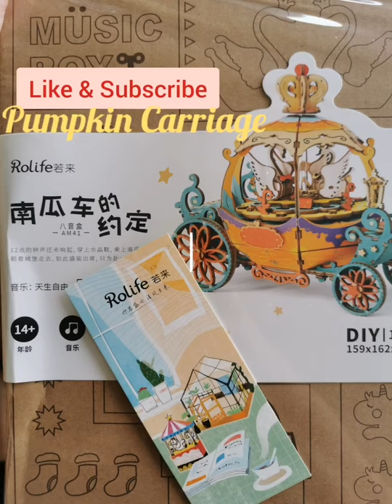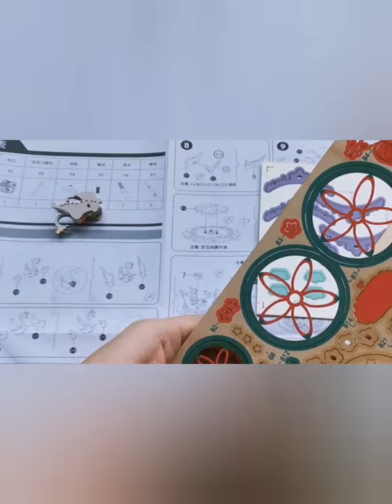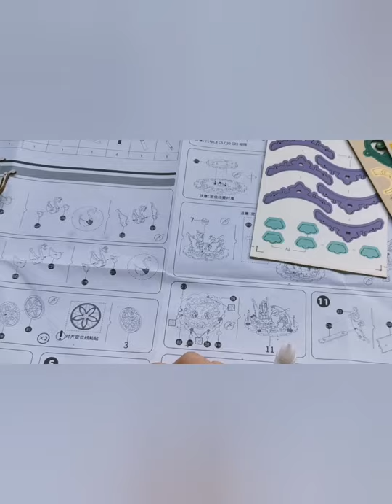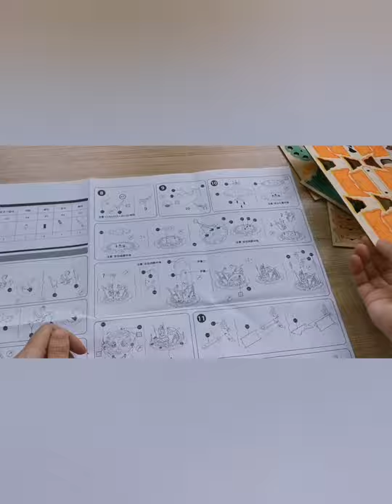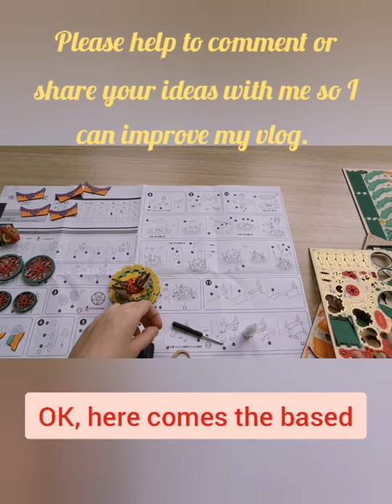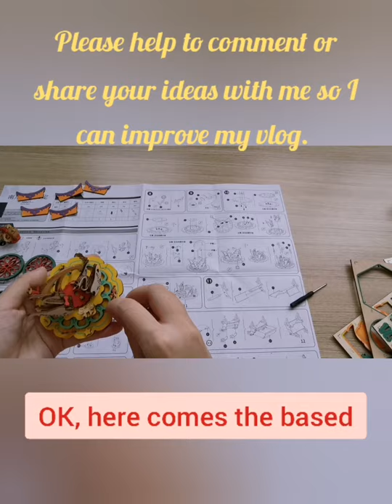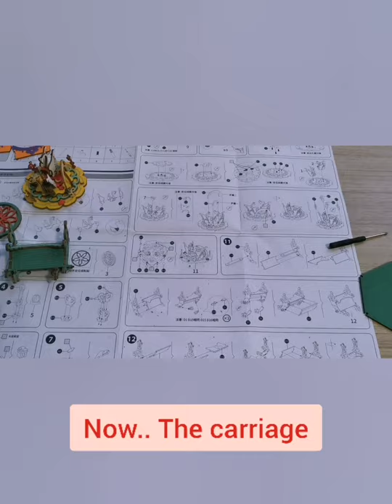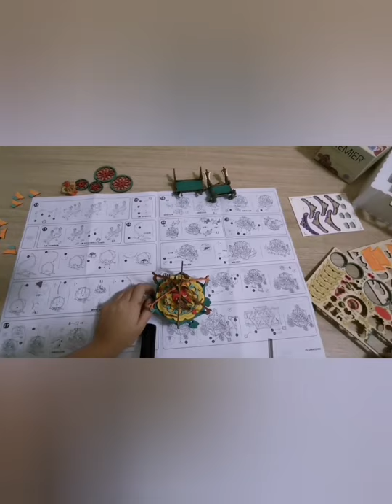DIY Rolife Robotime Musical Pumpkin Carriage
This is my first time Vloging all by myself, from video recording to editing. This took me longer than expected.
Why all by myself? Well, i wanted this to be a surprise gift to my father on Fathers' Day, so it's done secretly... the experience was fun while vloging it, the actual video was more than 1 hour, editing is the challenging part.
Please share me your idea or comments on how i can improve my future vlog. Thank you in advance for your kind sharing and for watching!